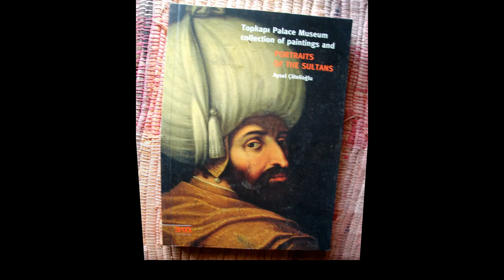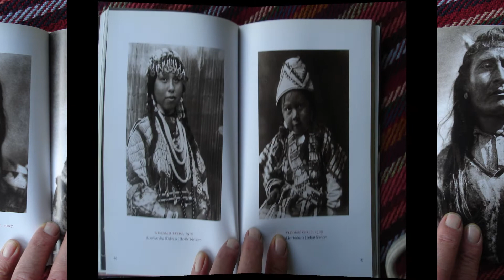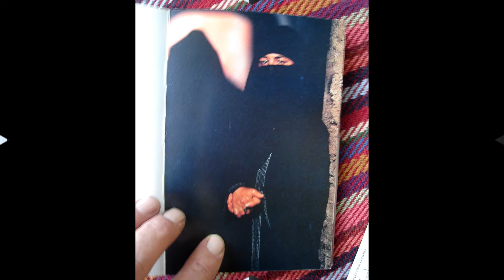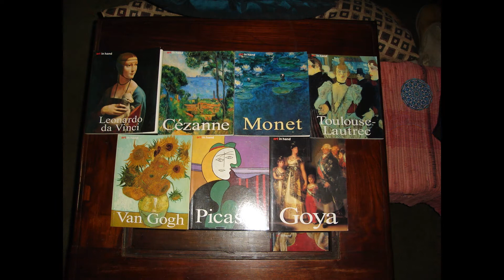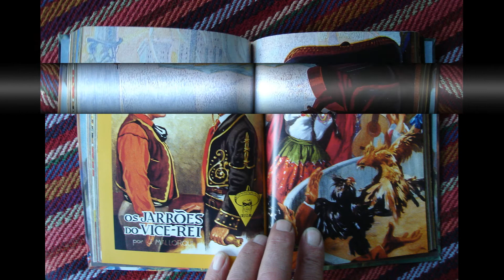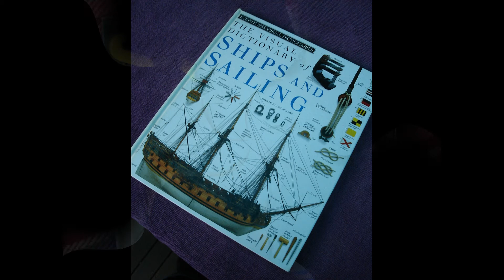Knjige II deo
Z&D.S Music works
Arapski trkac